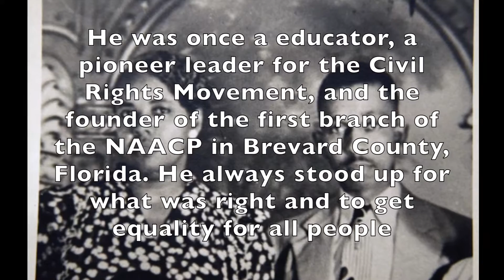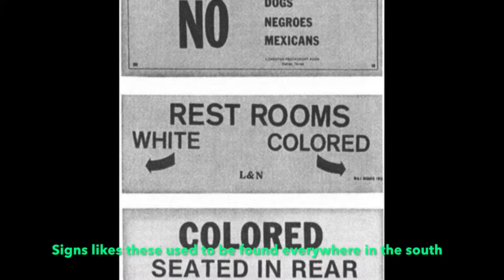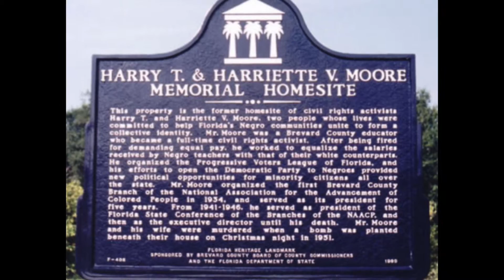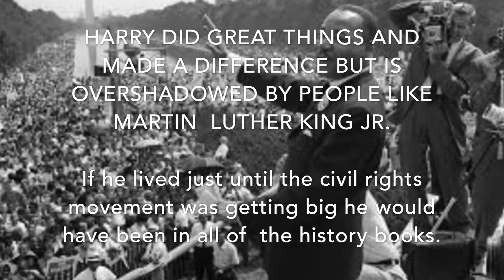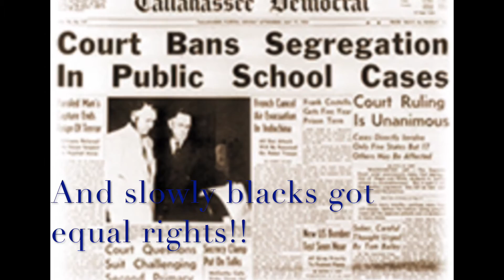Harry T. Moore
This is a documentary film about Harry T.  Moore.
For: History class 1st per
Published: 1/22/17
Made by: Caitlin Bailey
Edited by: Molly Syring
Made with- iMovie
Edited on- Macbook
About: This is about a very important person who worked in the NAACP to help get equal rights for black people to be treated the same as everyone else.
He worked primarily in Brevard county.